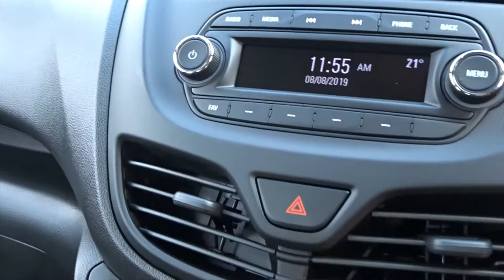FB19VEK Vauxhall Viva 1 0 12v 73PS SE 5dr Inc Air Con